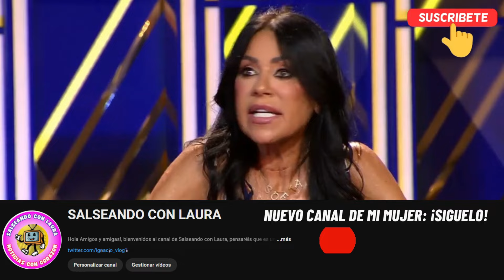🔴TELECINCO da TRABAJO a OLGA MORENO en este INESPERADO PROGRAMA tras SUPERVIVIENTES ALL STARS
La semana pasada, Olga Moreno se convertía en la segunda expulsada de ‘Supervivientes All Stars’ después de haber vivido un reñido duelo con Abraham. Y tras su regreso a España y su polémico reencuentro con Jorge Javier, la ex de Antonio David ficha por otro programa de Telecinco.

Y es que Olga Moreno se incorporará este viernes a la tertulia sobre ‘Supervivientes All Stars’ en ‘¡De Viernes!’ junto al resto de colaboradores habituales: Rosa Benito, María Jesús Ruiz, Ángel Cristo Jr. y Aurah Ruiz.

Junto a Olga Moreno también participarán Tony Spina, el novio de Marta Peñate y Maite Galdeano, la madre de Sofía Suescun, que ya se han convertido en invitados fijos para comentar la última hora del reality.

La expulsión de Abraham o Lola, el resultado de las nuevas nominaciones, el portador del Tridente Dorado -el mayor de los privilegios de toda la edición- y las novedades en la relación entre Marta y Sofía, serán algunos de los temas que abordarán a lo largo de la noche.

Olga Moreno, entre las invitadas de ‘¡De Viernes!’
Más allá de la última hora de ‘Supervivientes All Stars’, ‘¡De Viernes!’ contará esta semana con María José Suárez. La ex Miss España responderá a todas las preguntas de los colaboradores sobre su ruptura con Álvaro Muñoz Escassi y lo sucedido con Valeri, la mujer transexual con la que le habría sido desleal.

La invitada se sentará ante Santi Acosta y Beatriz Archidona y el equipo de colaboradores habituales integrado por Ángela Portero, José Antonio León, Patricia Pérez, Terelu Campos y Antonio Montero, dispuesta a revelar toda la verdad sin tapujos y resolver todas las incógnitas que han surgido en los últimos días.

Por último, Agustín Bravo, uno de los presentadores más reconocidos y recordados de nuestro país, visitará el plató para compartir su faceta más íntima y desconocida y repasar algunos de los momentos clave de su carrera en la radio, la televisión y la interpretación.

Santorini by Scandinavianz
Luminous by Jezzel
Música | "Morning Sun" de LiQWYD Ver:
LiQWYD - Bondad...